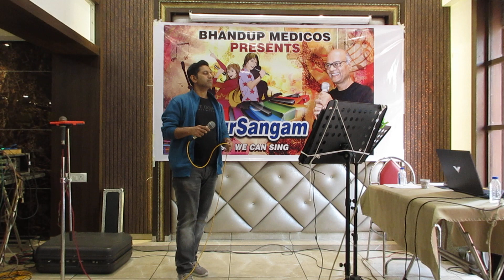Dil Deewana | Maine Pyar Kiya (1989) | Covered By Dr Amol Mhatre | At BMSS Track 7 |16 June 2024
This Is Karaoke Show Of Bhandup Medicos Sursangam Gp
Planned And Organised By Mrs. Jamuna Rathore & Dr. Ashok Rathore For Doctors By Doctors Of Bhandup Medicos On 16 June 2024
This channel contains Musical Activities Of Bhandup Medicos Doctors.
Sound Mixing & Track Management By
Mr Aanand Nakti

Singers  : S. P. Balasubrahmanyam and Lata Mangeshkar
Music composer :  Raam Laxman
Lyrics : Asad Bhopali

All Programs are for our enjoyment not for professional motive.
The channel includes musical Activities of
Bhandup Medicos ( Association of Doctors of Bhandup and Their Familly).